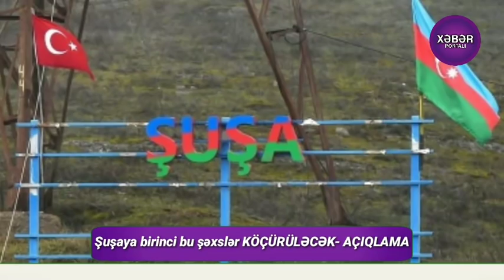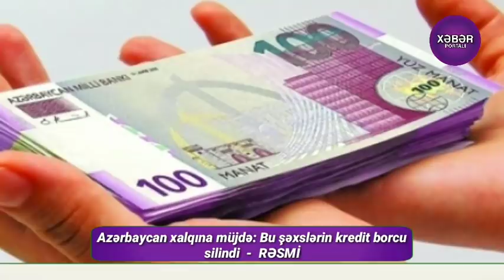Yekun xəbərlər bugün (22.12.2020)